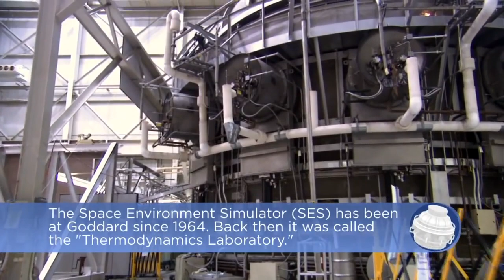GPM Core Observatory's Transition to the Thermal Vacuum Chamber: A Crucial Step in Satellite Testing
Witness a pivotal moment in the testing phase of the Global Precipitation Measurement (GPM) mission as the GPM Core Observatory embarks on its journey from the clean room to the thermal vacuum chamber. With utmost care, the spacecraft, meticulously wrapped in protective blankets, is delicately transported by crane across the testing facility. Watch in awe as it is gently lowered into the expansive 40-foot (12-meter) diameter test chamber.

This critical transition marks an important milestone in satellite testing, where the GPM Core Observatory will undergo rigorous thermal and vacuum conditions that simulate the harsh environment of space. These tests ensure the spacecraft's resilience and performance, preparing it for its mission to observe rain and snowfall worldwide.

Join us in this behind-the-scenes glimpse of the GPM mission's meticulous testing process and stay tuned for more updates on this groundbreaking satellite that contributes to our understanding of precipitation and its role in climate dynamics.